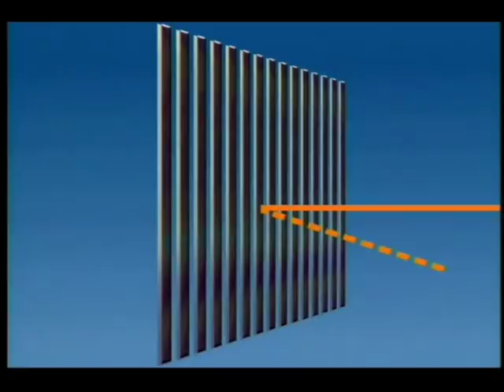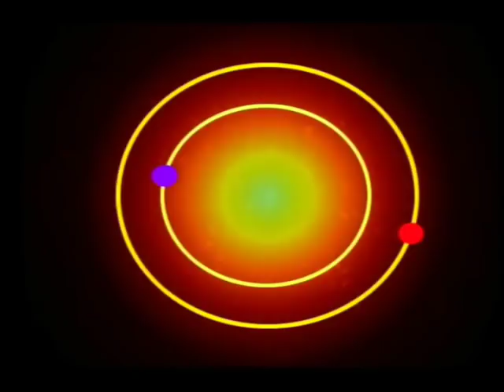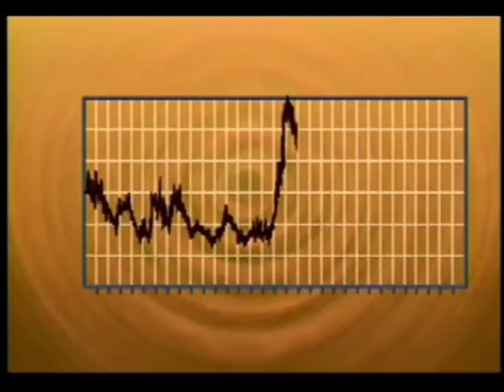Cristian Lange - Crisis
Cristian Lange - Crisis (2009)